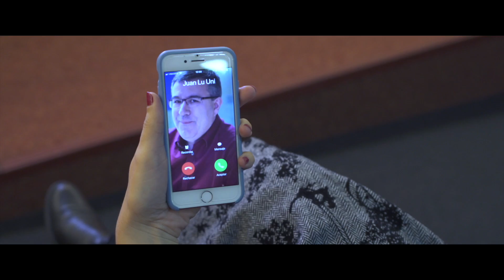La Cátedra ASISA – Universidad Europea premia a los mejores expedientes académicos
En el undécimo aniversario de la Cátedra, el Premio al Mejor Expediente Académico del curso 2016/2017 ha recaído en los estudiantes Alejandro Martínez Biedma y Sergio Rubio Hervás.